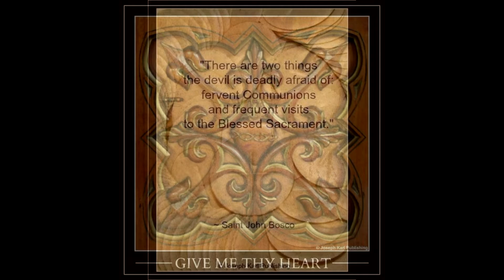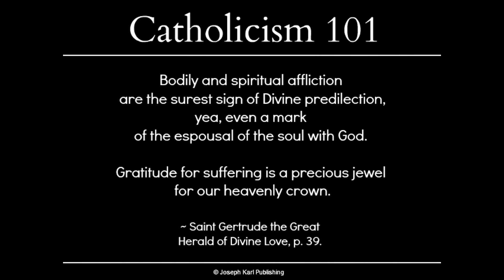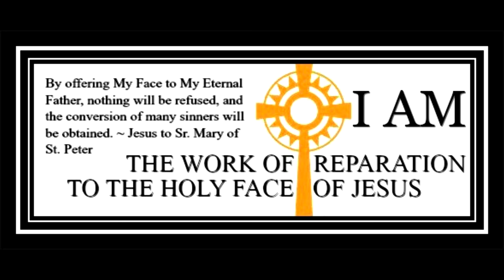On Communicating Devoutly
From 'The Imitation of Christ' by Thomas A. Kempis.